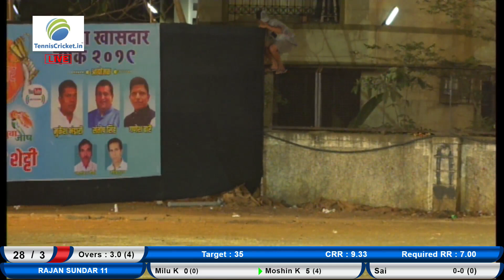DAY 1 | MATCH 7 | KHASDAR CHASHAK 2019 | LIVE